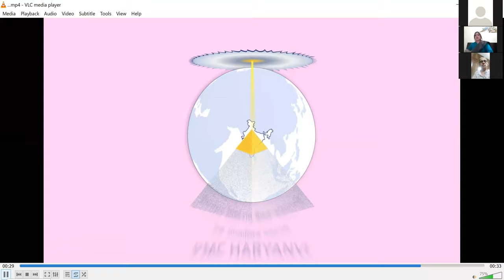DAY 6 (25.10.2020) DDSY II 4 AGREEMENTS II by RAJNI DAHIYA